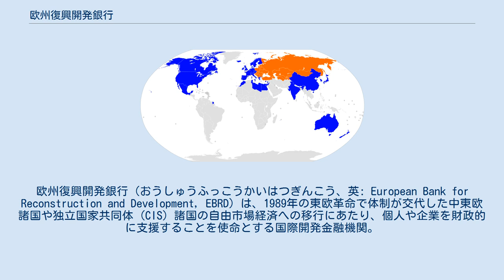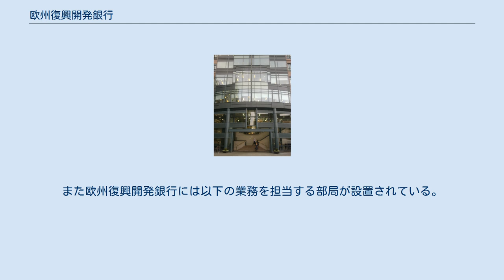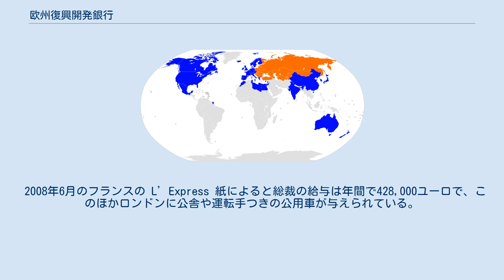欧州復興開発銀行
欧州復興開発銀行（おうしゅうふっこうかいはつぎんこう、英: European Bank for Reconstruction and Development, EBRD）は、1989年の東欧革命で体制が交代した中東欧諸国や独立国家共同体 (CIS) 諸国の自由市場経済への移行にあたり、個人や企業を財政的に支援することを使命とする国際開発金融機関。
1991年4月1日にロンドンで発足した。
 欧州復興開発銀行の目的は、旧共産圏である中東欧諸国の経済体制転換を促進することである。
また民間の経済活動による自由市場経済の発展を支援することも同時に目的となっている。
 欧州復興開発銀行は競争、民営化、雇用に加えて構造的で部門特有の改革を促進している。
また欧州復興開発銀行単独の融資によって国内資本の近代化のほかに、協調融資の組成や外国からの直接投資を支援している。
このような投資は主に民間事業体に対して行われ、通常はその相手先と併せて実施される。
欧州復興開発銀行は関連分野において技術協力以上の貢献を行い、また国際金融機関や国内外の団体と協力することもある。
 とくに援助が必要であるのは銀行、産業界、事業者であり、これらの新設や既存の企業に対する投資を進めている。
また国有資本と協力することで国営企業の民営化や再編、地方行政サービスの改善が図られる。
活動にあたって欧州復興開発銀行は負託を受けることが求められ、これによって民主主義の原則が守られている。
また環境保護の面でも重要な役割を果たしている。
 最も重要な資金調達への対応措置には欧州復興開発銀行自身による直接融資や出資、保証業務のほかに、欧州復興開発銀行が参加する情報仲介の場を通しての融資がある。
 欧州復興開発銀行の出資者は61の国と2つの国際機関（欧州委員会および欧州投資銀行）であり、そのため欧州復興開発銀行は公的機関に分類される。
主要な機関は総務会（出資者の代表で構成）と理事会（総務会で任命される23人、任期3年）である。
欧州復興開発銀行の総裁は総務会での4年ごとの選挙で選出され、2012年5月18日からはイギリスのスマ・チャクラバルティが就いている。
また欧州復興開発銀行には以下の業務を担当する部局が設置されている。
 2008年6月のフランスの L’Express 紙によると総裁の給与は年間で428,000ユーロで、このほかロンドンに公舎や運転手つきの公用車が与えられている。